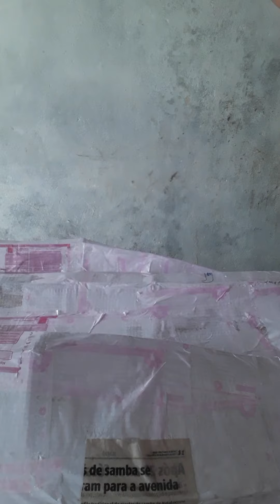Caiaque de papelão e resina. PARTE 8.fibrando.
PescariaDosRosenos,fibrando o caique. pescaria caiaque caseiro papelão resina fibra.